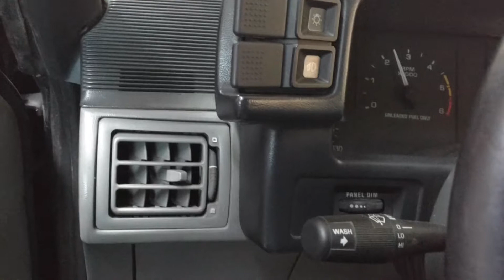Fox body 331 stroker trick flow 3 cam